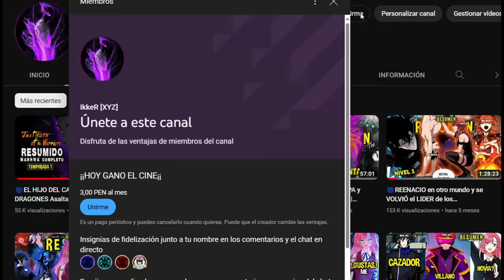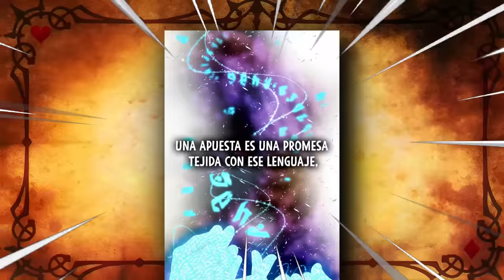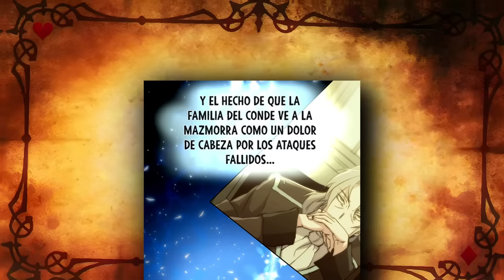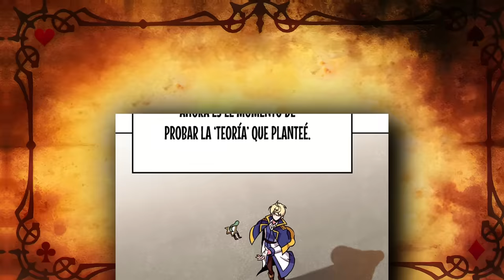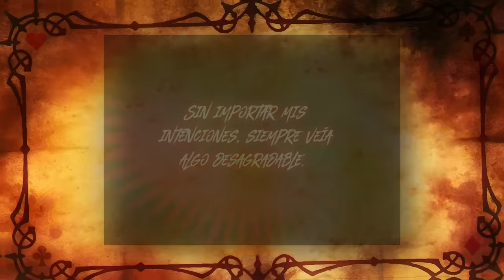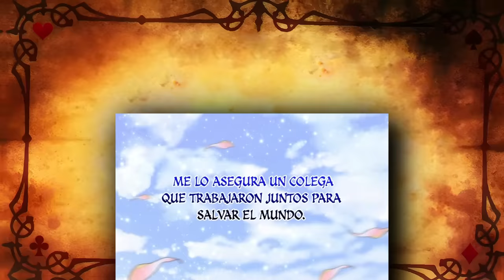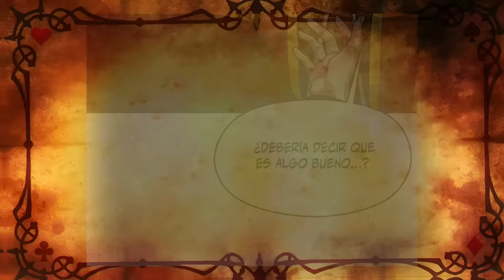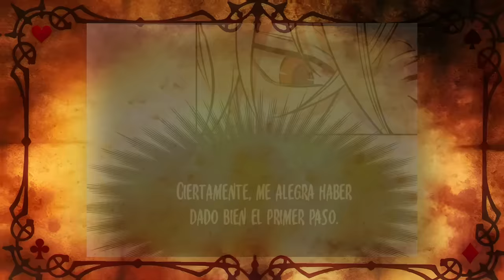🌀 EL CABALLERO DE APOYO Ahora ES UN DIOS CON LA MAGIA | TEMPORADA 1 | Manhwa Resumen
🔮🌟 "el último Archimago del 9no círculo, cae en batalla a manos de un DEMONIO, pero un hechizo mágico lo lleva 20 años atrás para convertirse en el Héroe de la Profecía. Únete a esta épica travesía llena de magia y acción mientras desafía al tiempo para cambiar su destino. ¡Una historia de regreso en el tiempo que no querrás perderte! ✨⏳

Estaré 💕dando CORAZONES💕a los que dejen su 🌟 en los comentarios , ven y se de ese 1% de los Cracks que lo hacen
TEMPORADA 1 (PARTE 1-2-3)
0:20 Parte 1 Archinmago trasendido
51:04 Parte 2 Archimago Trasendido
1:35:50 Parte 3 Archinmago trasendiendo

By  Ikker XYZ

1.El contenido aquí Presente, NO tiene la finalidad de promover Pros o Contras, con respecto a cualquier ideología prexistente a la fecha.
2.Así mismo, el contenido y todo lo que este abarque tiene un porcentaje de mi aporte (ello no quiere decir que las Imágenes, fragmentos de Video...etc, al 100% me pertenezcan) este puede ser catalogado como un Video de carácter transformativo/Informativo, con el único fin de Promover el Consumo de "LA OBRA ORIGINAL"

Thank`S / Gracias